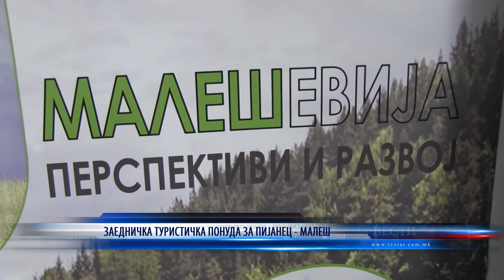ЗАЕДНИЧКА ТУРИСТИЧКА ПОНУДА ЗА ПИЈАНЕЦ МАЛЕШ 23 12 2019